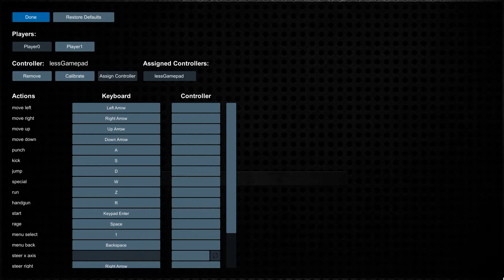The Takeover Game (PC) Let's Play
The Takeover is a side-scrolling beat'em up inspired by 90's classics such as Streets of Rage and Final Fight. Battle solo or alongside a friend in a local co-op in any of the three featured game modes, Arcade, Survival and Challenge. Fight your way across 7 stages and over 20 unique locations using any of the four playable characters or swap between them in real-time in the unlockable Relay Mode.